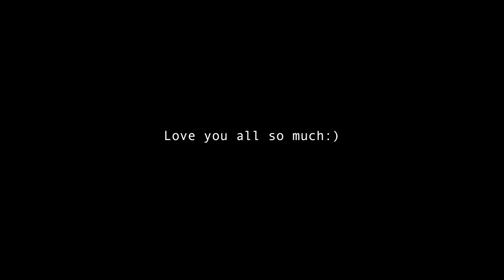A Surprise Ending! (Story 95)